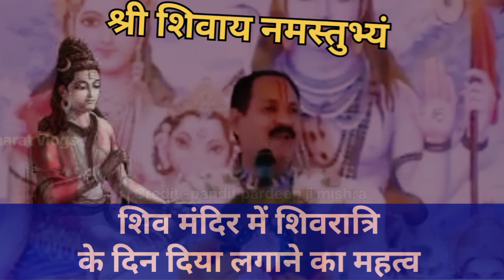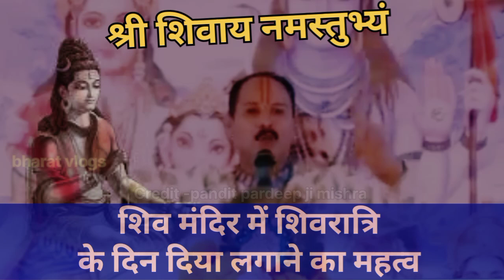शिव मंदिर में दीप लगाने का महत्व Shivratri per dip lagane ka mahatva pardeep mishra ke upay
Aastha live
Aastha live today
Shivmahapuran upay
Mahakal bhakti

pardeep mishra ji live
आज की शिव पुराण कथा
rog ka upay
rog mukti ka upay
ghabrahat ka upay pardeep mishra
pat me gas ka upay
pardeep mishra ke upaye
pardeep mishra ka upaye
ghabrahat ka ilaj
saral upay Pradeep Mishra
gud ka upay
ghabrahat ke upay
live katha